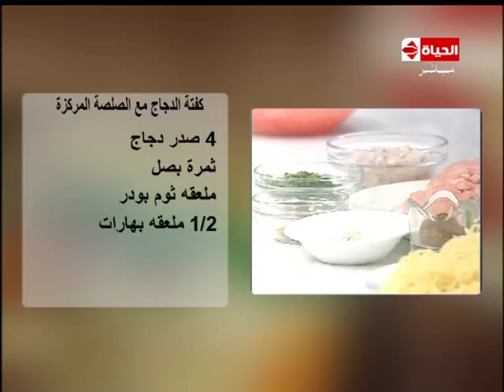المطبخ - الشيف يسري خميس | مقادير عمل " كفتة الدجاج مع الصلصة المركزة "